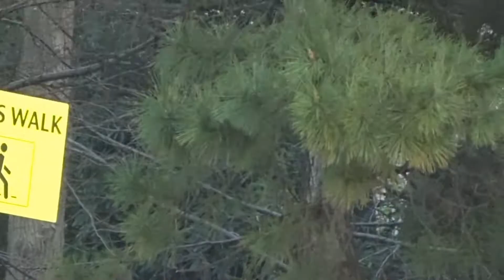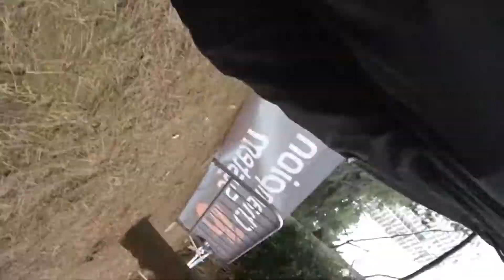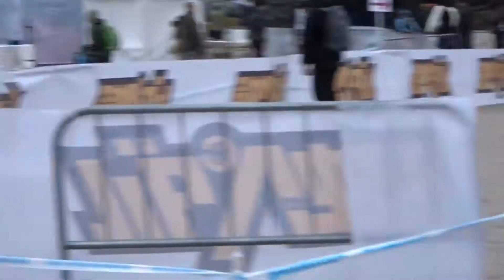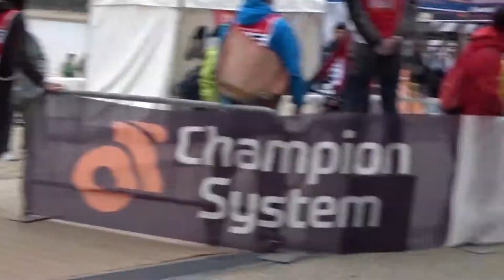20180210 シクロクロス東京 C1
スタート後の最初の砂浜から撮り始め、トップ3のゴールくらいまで。
　途中電池やメモリーカードの交換をやったりしているので、撮影飛んでいるところありです。